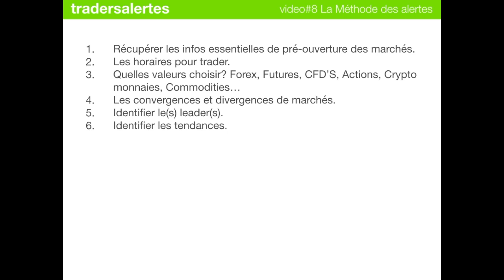La méthode des tradersalertes en vidéo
Regardez la fabuleuse méthode des tradersalertes et, vous aussi, gagnez les + gros gains.

- TRADERS MONEY SHOW®, (Rare ! Encaissez vos gains en live) :
- TRADING IN JAPAN SEMINAR (Trader dans plus grandes villes de la planète)
- TRADERS EXPERIENCES® : (Surprise à venir 2018)

TRADERSMONEYSHOW® - TRADERSULTIMATEPROGRAM® – LES TRADERSALERTES®
« UNE SEULE ET UNIQUE CHOSE A FAIRE POUR GAGNER EN BOURSE ET TRADING »

LES TRADERSALERTES® L’original depuis 2012 !

Les piliers incontournables pour réussir:

LA METHODE (la réussite inconditionnelle du trading) : à paraître 2017

Simple, Indispensable et Efficace

TRADERSALERTES® POUR LES NULS : à paraître 2017

A PROPOS DE LUC
L’un des meilleurs TraderCoach d’Europe Trader pour compte propre
Fondateur de l’Ecole Internationale de Trading en 2005 et de l'incroyable service des tradersalertes®.
C’est l’histoire qui ferait rêver la plupart des traders actifs.
Celle d’un homme passionné de trading. Celle d’un battant qui veut a tout prix réussir ce qu’il entreprend.
Celle d’une passion qui va devenir réalité et bien plus.